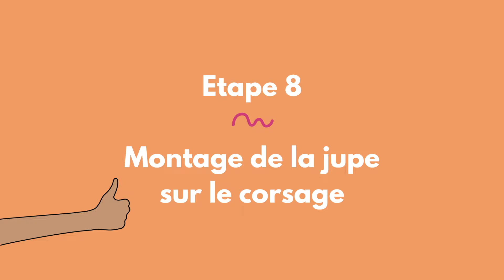Coudre la robe Airelle en jersey ou sans zip !